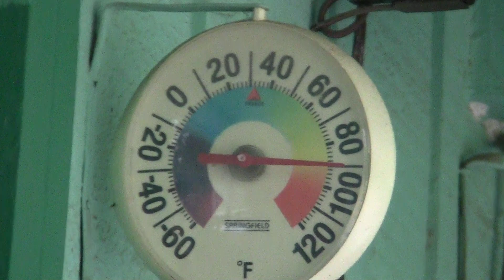384- Operation Honda Dio